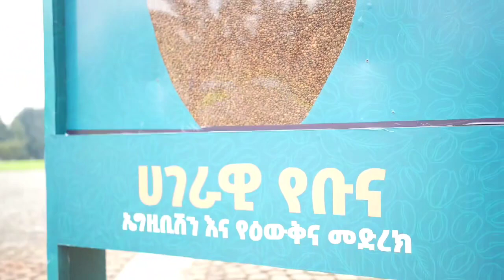"በዓለም ላይ የኮፊ አረቢካ መገኛ ብቻ ሳንሆን ትልቁ አምራች ለመሆን በሕብረት መትጋት ይኖርብናል።"ጠቅላይ ሚኒስትር ዐቢይ አሕመድ (ዶ.ር)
"በዓለም ላይ የኮፊ አረቢካ መገኛ ብቻ ሳንሆን ትልቁ አምራች ለመሆን በሕብረት መትጋት ይኖርብናል።"
ጠቅላይ ሚኒስትር ዐቢይ አሕመድ (ዶ.ር)